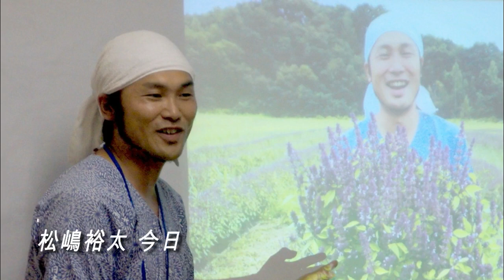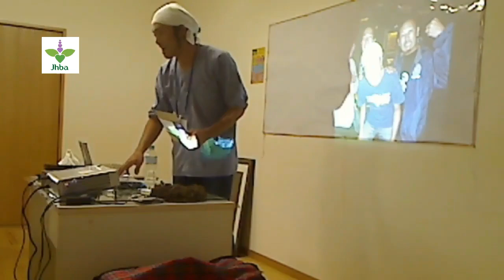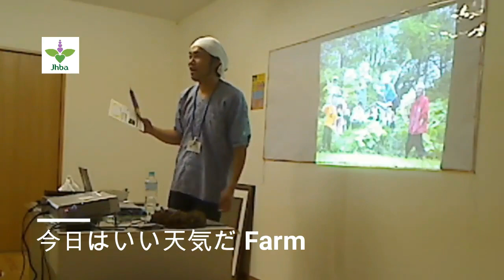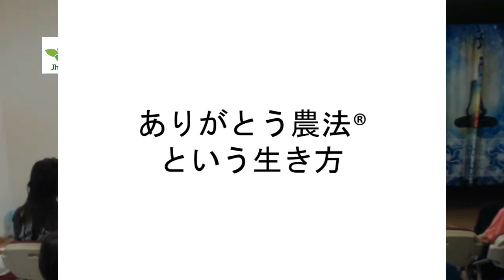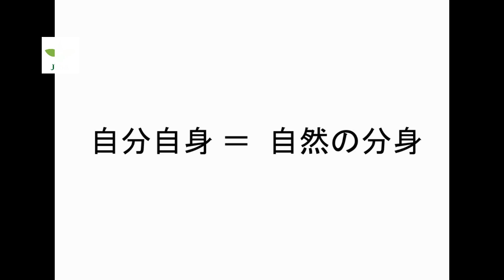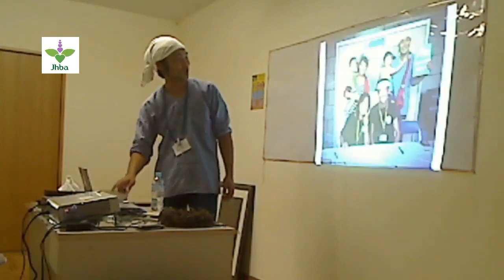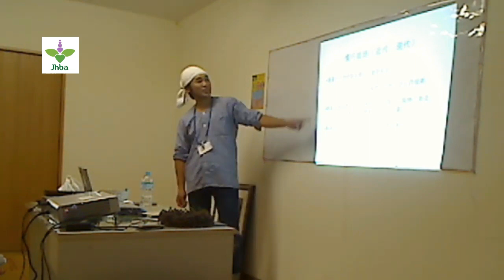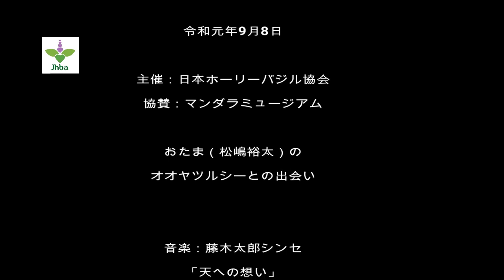日本ホーリーバジル協会 「おたま」今日はいい天気だファーム オオヤツㇽシーとの出会い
日本ホーリーバジル協会　「おたま（松島裕太）」さんの発表　今日はいい天気だファーム代表　　「オオヤツㇽシーとの出会い」　日本ホーリーバジル協会主催の第九回福島の祈り、ホーリーバジル一鉢運動のイベント会場、マンダラミュージアムから